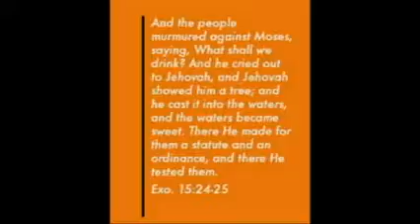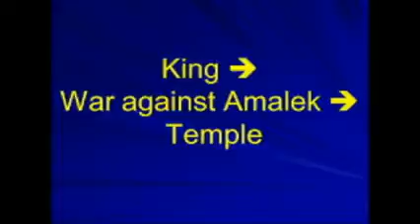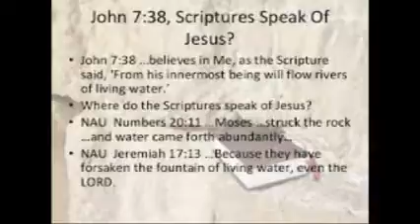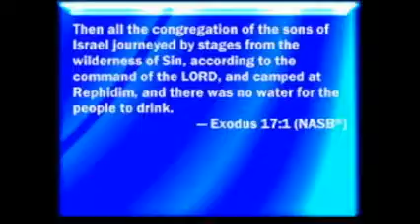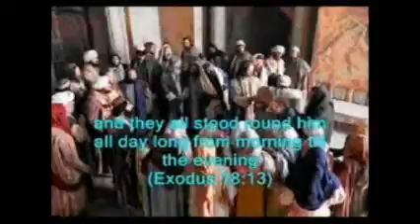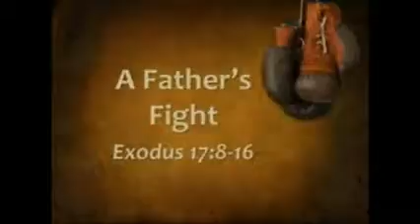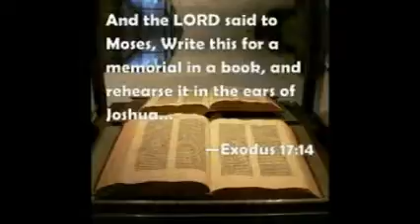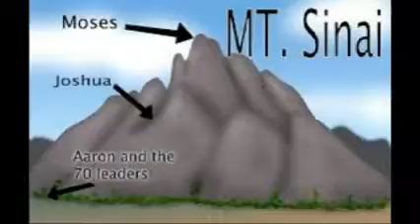EXODUS 17 TO 19 PASTOR DAMION KYLE CALVARY CHAPEL MODESTO CA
BIBLE STUDY